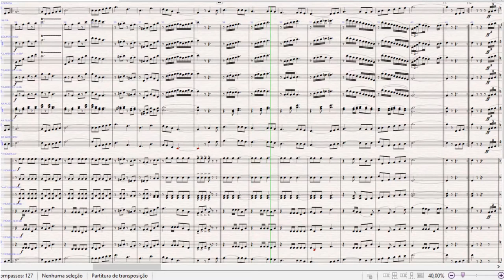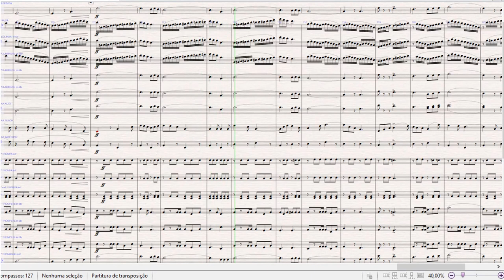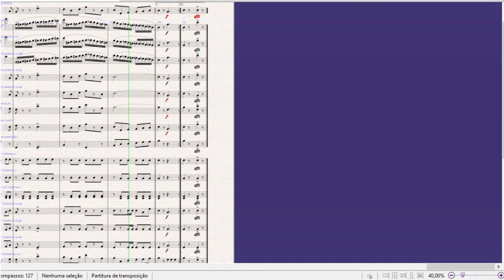Old Glory Triumphant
Composição de Charles E. Duble
Arranjo/Adaptação de Sgt Almiro
Equipe do Portal Brasil Sonoro